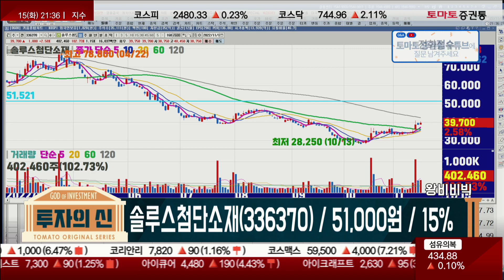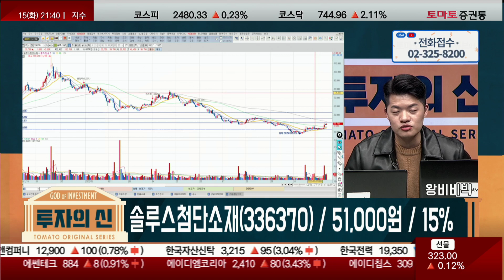추매는 지켜보자! [김형일 전문가_투자의 신] / 솔루스첨단소재(336370)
▶투자의 신 1부: 본방송 월-목 21:00~22:00